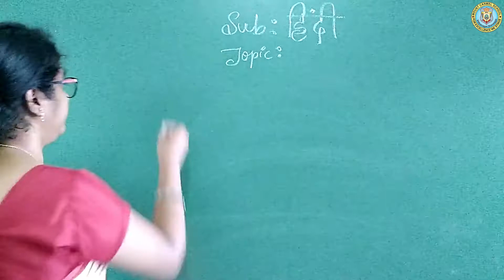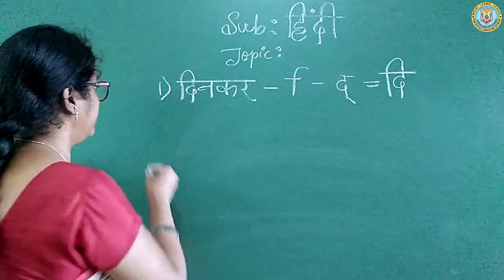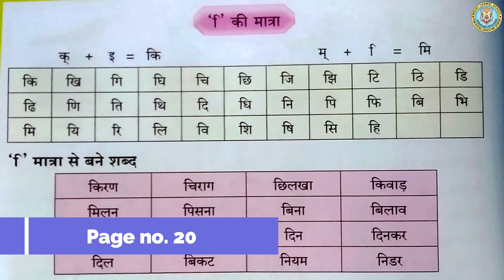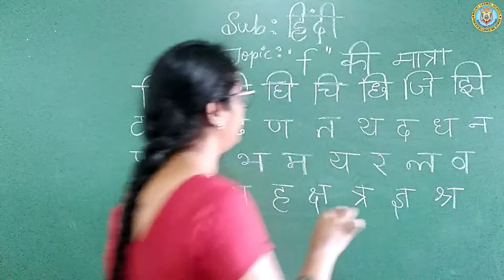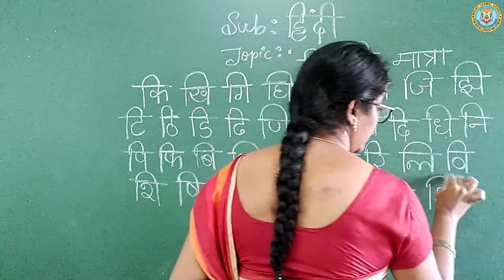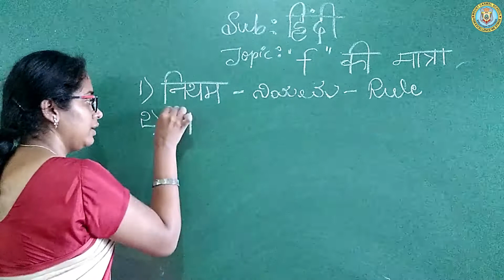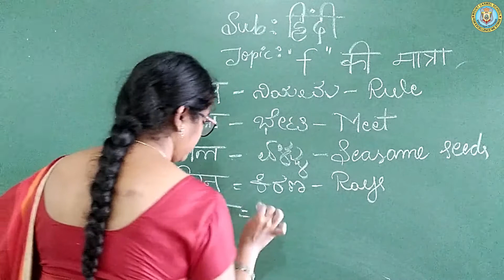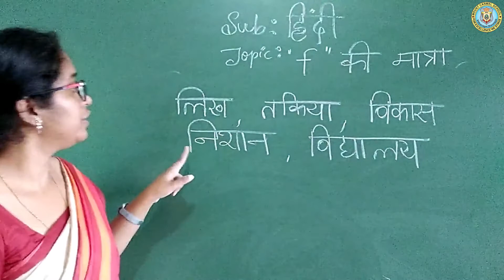Grade 2 - Hindi - इ का अभ्यास , part 3